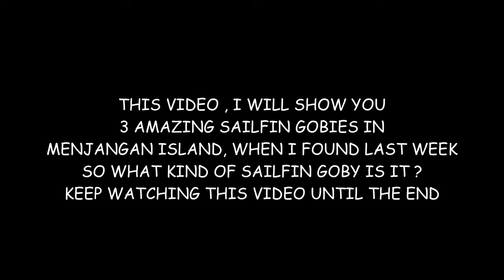3 Sailfin Goby in Menjangan Island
3 Sailfin Goby  in Menjangan Island

Special sailfin goby on menjangan island which requires specual patience to see becouse if approached they will suddenly hide in a hole, ..I found them at a depth of 18 to 35 meters in all three